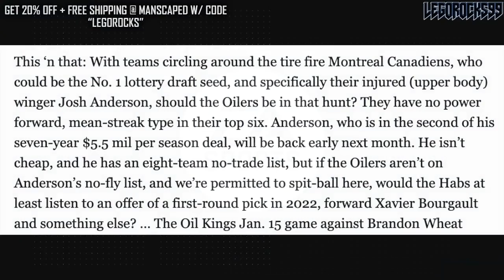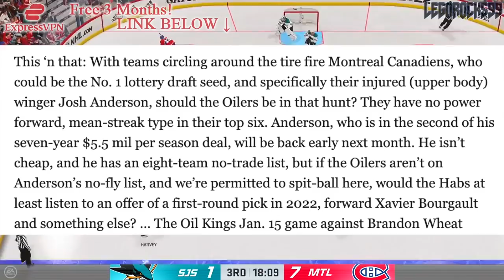Josh Anderson Oilers Trade? Picks & Xavier Bourgault? Montreal Canadiens, Edmonton Rumours Today NHL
Let's go over an idea highlighted by Jim Matheson in a recent article, suggesting that Montreal Canadiens forward Josh Anderson could be an Edmonton Oilers trade target, for a package that includes a 1st round pick, top prospect Xavier Bourgault, and maybe something else.

The 2021 NHL Draft 1st Round went as follows:

1st) Buffalo Sabres, Owen Power
2nd) Seattle Kraken, Matty Beniers
3rd) Anaheim Ducks, Mason McTavish
4th) New Jersey Devils, Luke Hughes
5th) Columbus Blue Jackets, Kent Johnson
6th) Detroit Red Wings, Simon Edvinsson
7th) San Jose Sharks, William Eklund
8th) Los Angeles Kings, Brandt Clarke
9th) Arizona Coyotes (from Vancouver Canucks), Dylan Guenther
10th) Ottawa Senators, Tyler Boucher
11th) Arizona Coyotes, FORFEITED
12th) Columbus Blue Jackets (from Chicago Blackhawks), Cole Sillinger
13th) Calgary Flames, Matthew Coronato
14th) Buffalo Sabres (from Philadelphia Flyers), Isak Rosén
15th) Detroit Red Wings (from Dallas Stars), Sebastian Cossa
16th) New York Rangers, Brennan Othmann
17th) St. Louis Blues, Zachary Bolduc
18th) Winnipeg Jets, Chaz Lucius
19th) Nashville Predators, Fedor Svechkov
20th) Minnesota Wild (from Edmonton Oilers), Jesper Wallstedt
21st) Boston Bruins, Fabian Lysell
22nd) Edmonton Oilers (from Minnesota Wild), Xavier Bourgault
23rd) Dallas Stars (from Washington Capitals via Detroit Red Wings), Wyatt Johnson
24th) Florida Panthers, Mackie Samoskevich
25th) Columbus Blue Jackets (from Toronto Maple Leafs), Corson Ceulemans
26th) Minnesota Wild (from Pittsburgh Penguins), Carson Lambos
27th) Nashville Predators (from Carolina Hurricanes), Zachary L’Heureux
28th) Colorado Avalanche, Oskar Olausson
29th) New Jersey Devils (from New York Islanders), Chase Stillman
30th) Vegas Golden Knights, Zach Dean
31st) Montreal Canadiens, Logan Mailloux
32nd) Chicago Blackhawks (from Tampa Bay Lightning via Columbus Blue Jackets), Nolan Allan